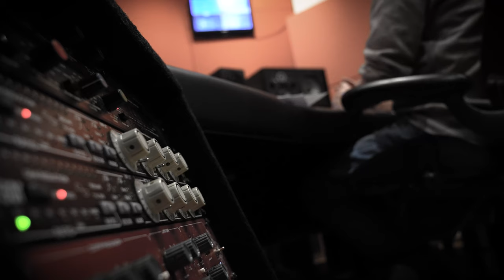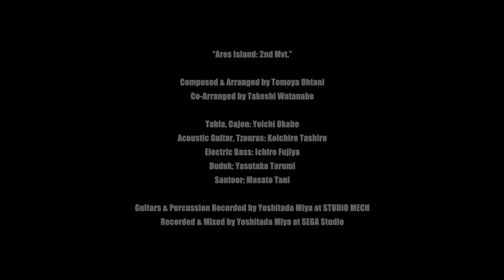『ソニックフロンティア』BGM「Ares Island Theme Music - Recording Sessions」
“Ares Island: 2nd Mvt.”

Composed & Arranged by Tomoya Ohtani
Co-Arranged by Takeshi Watanabe

Tabla, Cajon: Yoichi Okabe
Acoustic Guitar, Tzouras: Koichiro Tashiro
Electric Bass: Ichiro Fujiya
Duduk: Yasutaka Tarumi
Santoor: Masato Tani

Guitars & Percussion Recorded by Yoshitada Miya at STUDIO MECH
Recorded & Mixed by Yoshitada Miya at SEGA Studio

新境地アクションアドベンチャー『ソニックフロンティア』2022月11月8日 世界同時発売。

【対応機種】
PlayStation®5／PlayStation®4／Nintendo Switch™／Xbox Series X|S／Xbox One／Steam
※Xbox Series X|S、Xbox One、Steamはダウンロード版の販売のみ